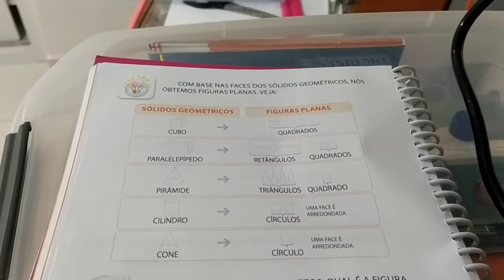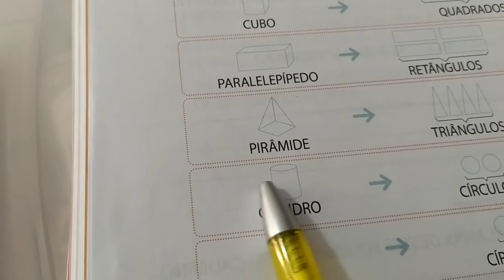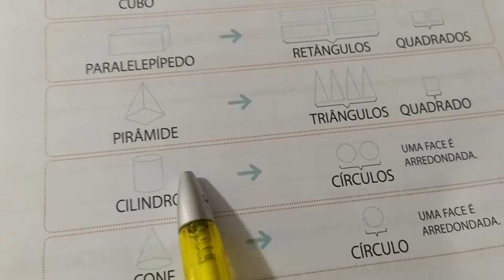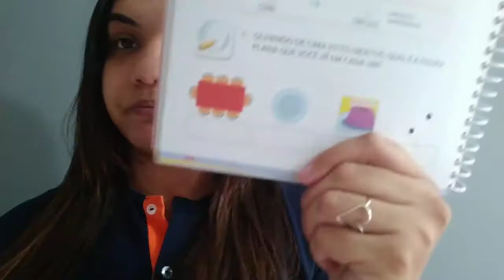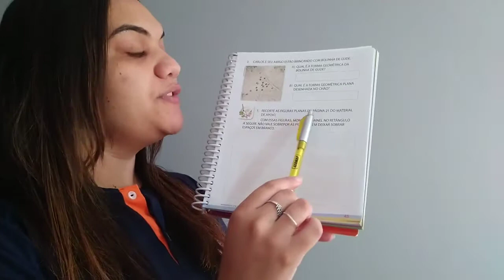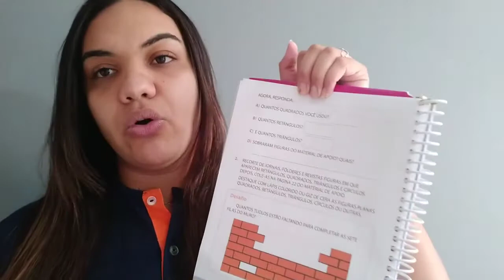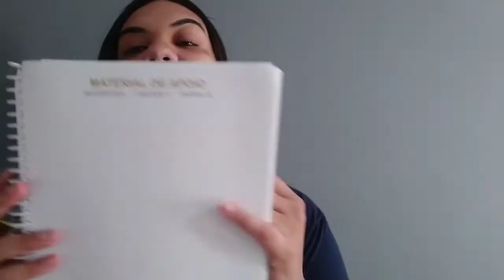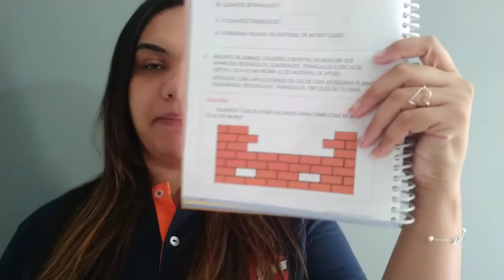2º Ano Tarde - Aula 64 - Professora Athilla - Aula 05/08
Falaaaa galera!
Bom dia pessoal! Na aula de hoje vamos falar mais um pouco sobre figuras planas e figuras espaciais (sólidos geométricos).
Usaremos o livro de Matemática, páginas: 44, 45 e 46.